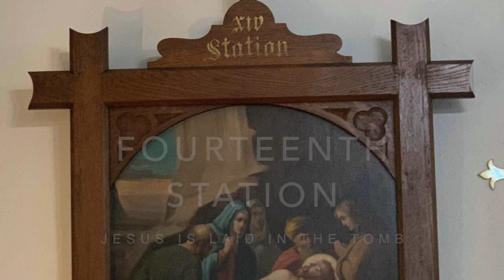Good Friday Stations of the Cross - St Andrew & Blessed George Haydock, Cottam.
We adore you, O Christ, and praise you.
Because by Your Holy Cross You have redeemed the world.

1st Station - Jesus is Condemned to Death
2nd Station - Jesus Receives the Cross
3rd Station - Jesus Falls the First Time
4th Station - Jesus is met by His Blessed Mother
5th Station - The Cross is laid upon Simon of Cyrene
6th Station - Veronica Wipes the Face of Jesus
7th Station - Jesus Falls the Second Time
8th Station - The Women of Jerusalem Mourn for Our Lord
9th Station - Jesus Falls the Third Time
10th Station - Jesus is Stripped of His Garments
11th Station - Jesus is Nailed to the Cross
12th Station - Jesus Dies on the Cross
13th Station - Jesus is taken down from the Cross
14th Station - Jesus is Laid in the Sepulchre